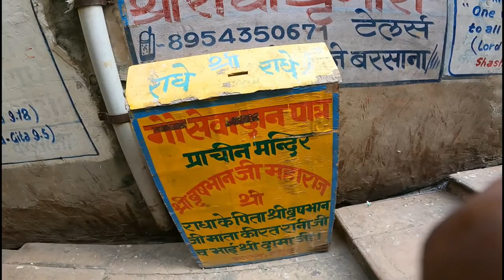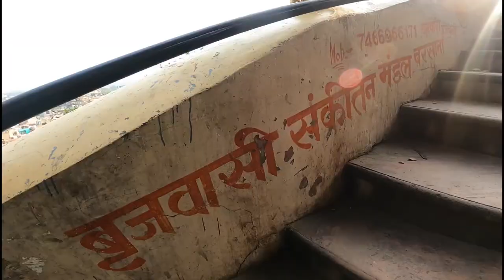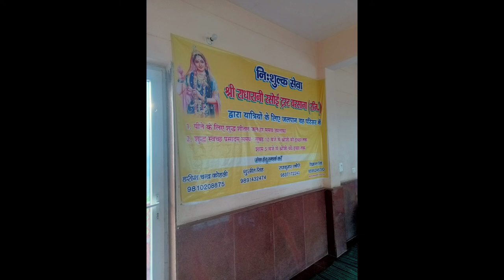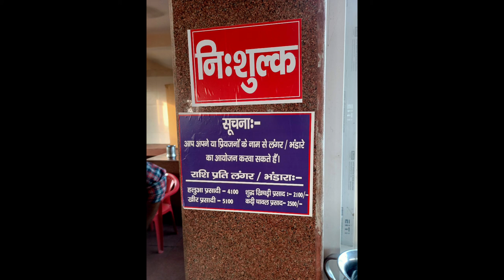श्रीं राधा रानी मंदिर. Barsana Yatra | श्री राधा रानी महल shree Radha Rani Mandir Barsana .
Description

श्रीं राधा रानी मंदिर | बरसाना यात्रा | श्री राधा रानी महल shree Radha Rani Mandir Barsana.

I hope you will like this style and will try it soon. If you any comments or suggestions, please do write back to us, as it always motivate us for more good work. You can also share your creation with us in form of video, article, photograph etc. so that everyone can make it for their Bal Gopal. Hare Krishna How to make a dress (पोशाक) of Bal Gopal / Laddu Gopal / Kanha Ji / Krishna / Thakurji - Poshaak making - Hare Krishna... Bal Gopal Seva - श्रृंगार - Adornment - अलंकरण, सजावट, श्रृंगार, मंडन

Gokul Dham - Barsana || ये है कृष्ण की राधा का असली गाँव बरसाना -21km Shri Govardhan Parikrama Marg

गोवर्धन परिक्रमा का हिन्दू धर्म में बड़ा ही महत्त्व है। हिन्दुओं का प्रसिद्ध तीर्थस्थल गोवर्धन, मथुरा से 26 कि.मी. पश्चिम में डीग हाईवे पर स्थित है। कहा जाता है कि यहाँ के कण-कण में भगवान श्रीकृष्ण का वास है। यहाँ एक प्रसिद्ध पर्वत है, जिसे 'गोवर्धन पर्वत' अथवा 'गिरिराज' कहा जाता है। यह पर्वत छोटे-छोटे बालू पत्थरों से बना हुआ है। इस पर्वत की लंबाई 8 कि.मी. है। हिन्दू धर्म में मान्यता है कि इसकी परिक्रमा करने से मांगी गई सभी मुरादें पूरी हो जाती हैं। यह आस्था की अनोखी मि‍साल है। इसीलि‍ए ति‍ल-ति‍ल घटते इस पहाड़ की लोग लोट-लोट कर परि‍क्रमा पूरी करते हैं। हर दिन सैकड़ों श्रद्धालु अपनी मनोकामनाओं को लेकर गोवर्धन आते हैं और 21 कि‍लोमीटर के फेरे लगाते हैं। श्रद्धाभाव का आलम यह है कि‍ साल भर श्रद्धालुओं की भीड़ लगी रहती है। लोग सर्दी, गर्मी और बरसात की परवाह कि‍ए बि‍ना ही 365 दि‍न यहाँ श्रद्धा-सुमन अर्पि‍त करते हैं।
The whole parikrama route passing by the various temple, ponds, and groves is about 21 km.
Barsana Budget Tour | Barsana Lathmar Holi 2021 | Barsana Full Tour

Instagram id

moj I'd
Download *Moj Lite* - 100% Indian Short Video Social Community by ShareChat.